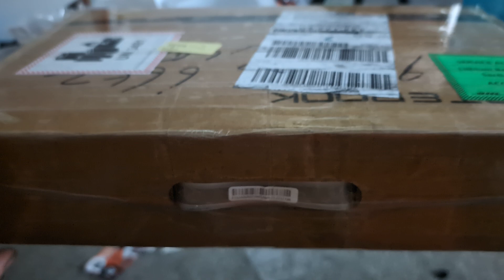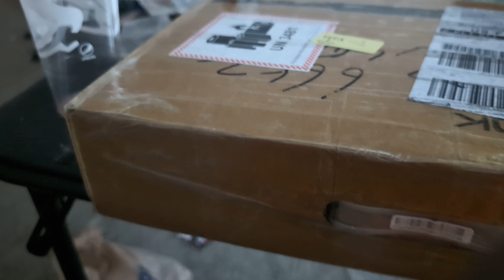I finally got a AliExpress Laptop | Mwaeszkx Xkprxsznx